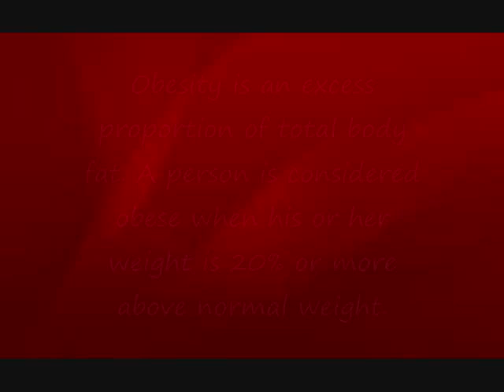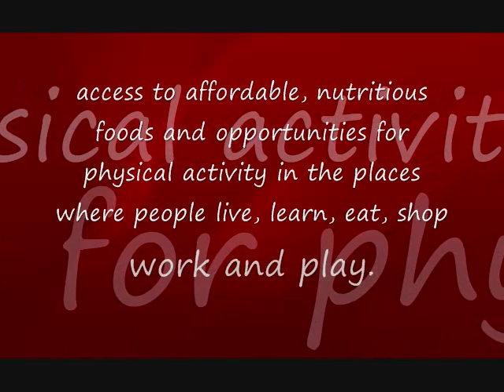obesity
Just some info on Obesity